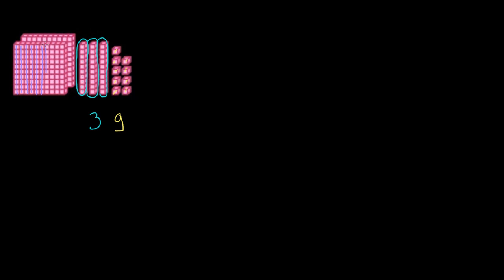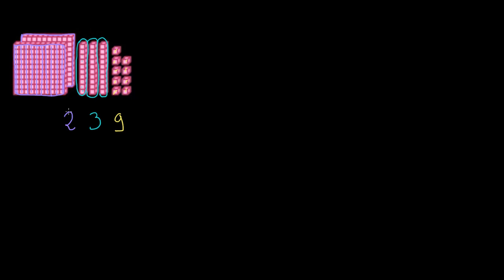Représenter des nombres jusqu'à 1000 à l'aide du matériel de numération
On utilise des cubes et les unités de numération pour représenter des nombres jusqu'à 1000.